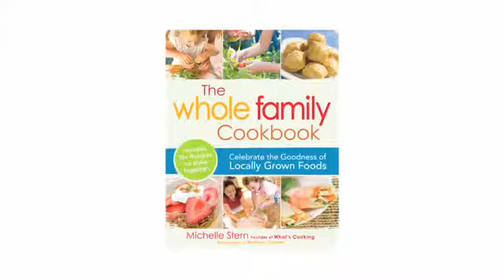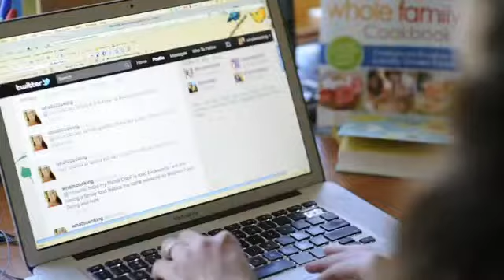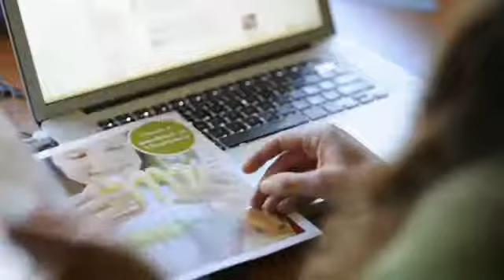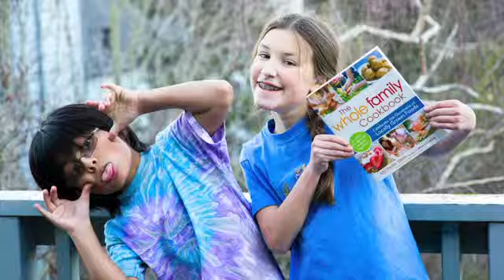The Whole Family Cookbook